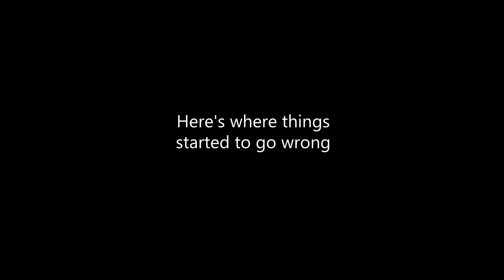How Altruism Can Kill You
👾  OPEN ME  👾

Twitch.tv/earthtolydia

Let me start by saying that yes, I am a very bad killer, and a particularly bad clown. I made an awful lot of mistakes in this video that could (and should) have resulted in me getting 0 kills. But thankfully, I had some really altruistic SWF teammates that meant I actually got more kills than I should have.

I've made these mistakes plenty of times as a survivor but, as you can imagine, these survivors said it was all the killer's fault. So I decided to highlight the video and show you guys how, as a survivor, you can actually give the killer more kills than they deserve.

In other words... DO NOT BE LIKE THESE SURVIVORS! And if you are, then recognise your own mistakes and don't blame everything on the killer.